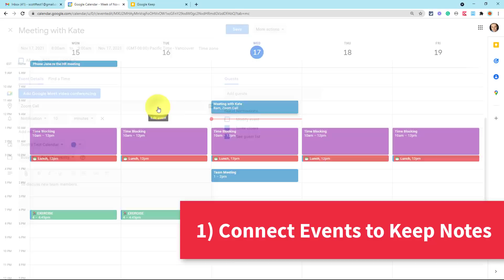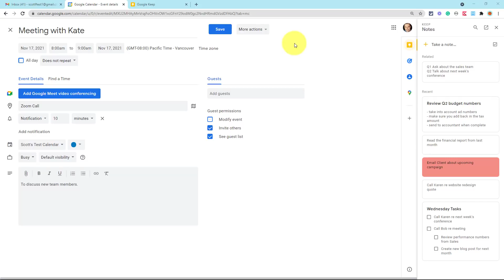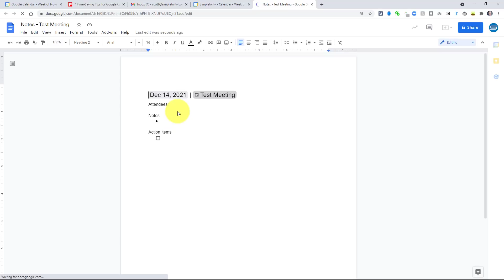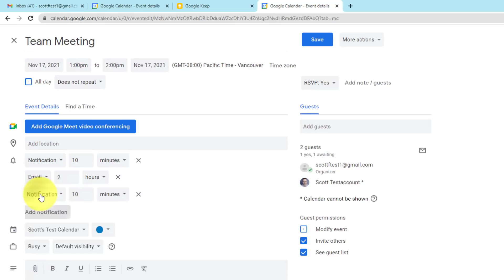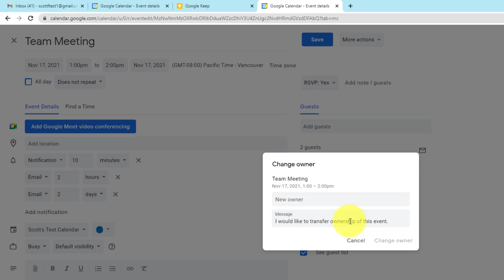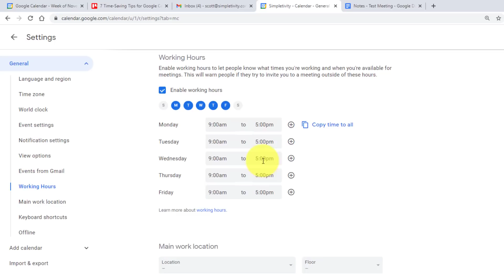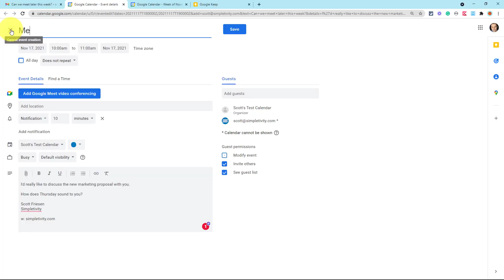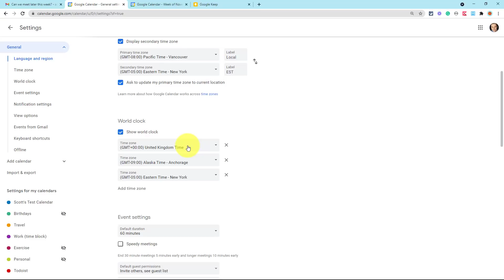7 Time-Saving Tips & Tricks for Google Calendar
Want to spend less time managing Google Calendar? In this video, Scott Friesen shares 7 of his favorite tips so you can get more out of your schedule on focus on what you want. From connecting meeting notes to viewing multiple time zones, you'll soon be a master of Google Calendar!

00:00 Connect events to Keep Notes
02:34 Add meeting notes
04:03 Add multiple notifications
06:06 Change event owner
07:09 Enable working hours
08:39 Add events from Gmail
10:26 View multiple time zones

Scott Friesen is a productivity specialist and founder of Simpletivity Training Inc.. He is also a prolific public speaker, workshop leader, and time management coach.